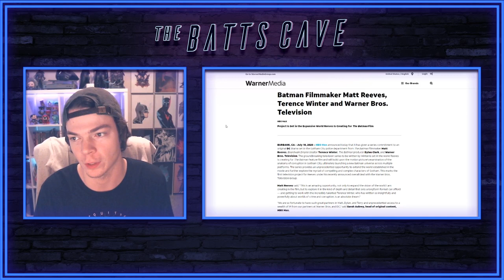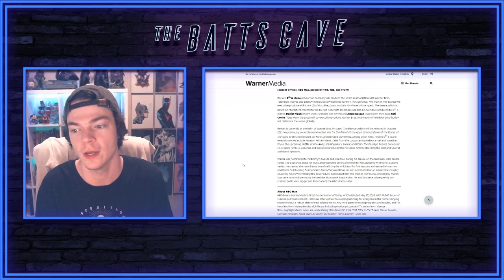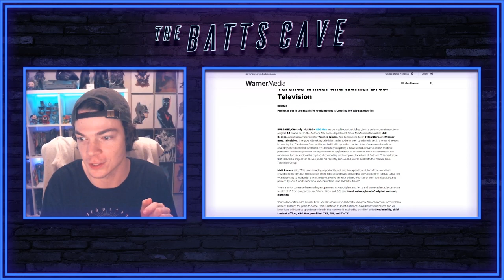'The Batman': Gotham PD Series in the Works from Matt Reeves for HBO Max - Batts Reacts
In this video, I talk about and breakdown the news we have for the just-announced Gotham Police drama set to air on HBO Max that takes place in the universe Matt Reeves is creating for 'The Batman'!